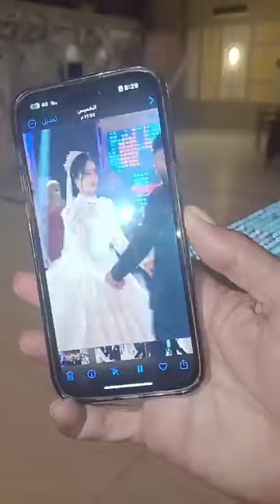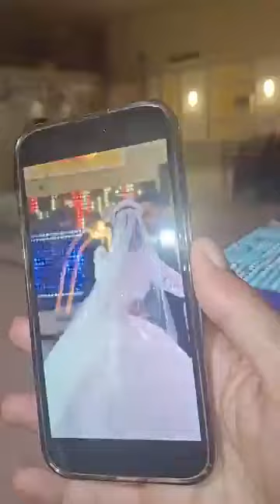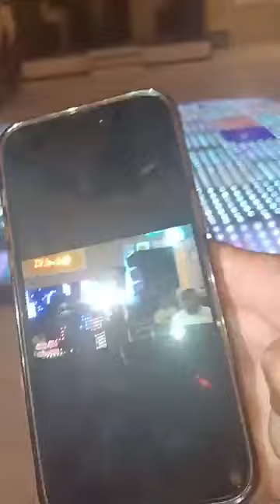أول ظهور لمالك قاعة حفل زفاف عروسين الشرقية لكشف تفاصيل لأول مرة عن واقعة الضـرب أثناء الحفل